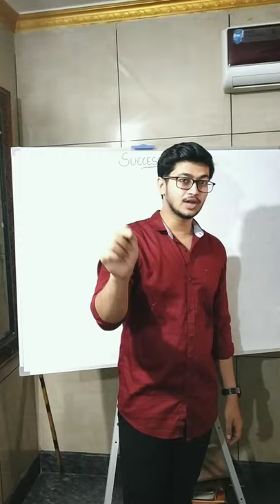SUCCESS MOTIVATION believe yourself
This video is for those who want to become sucessful in life.

 Emotional Study Motivational Video which will force you to study harder. Stop wasting time and get yourself out of your laziness! It's only the books which give a man the way to live his life successfully! Watch this video till last to inspire Success academy afrid sir ... yourself to study faster, smarter and better at home! How to study smarter and effectively? Watch the video till end get the power! ◄◄◄◄◄◄◄◄►►►►►►►►